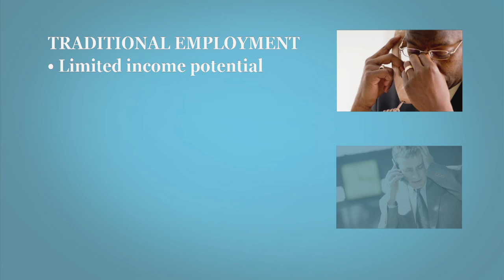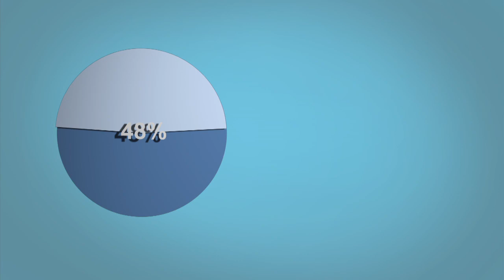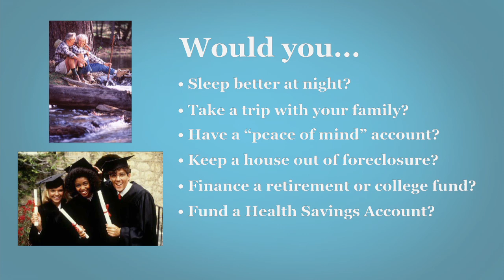Life Force 5 minute business overview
For over 26 years, Life Force has been providing exceptional nutritional products and an incredible incentive to share them. The combination of stellar products and powerful business opportunity has allowed people all over the world to achieve tremendous success with Life Force. We offer you an opportunity to help the people you care about live a life of better health and have more financial security. Take a look at this video and learn why people all over the world have been able to realize their dreams through Life Force.